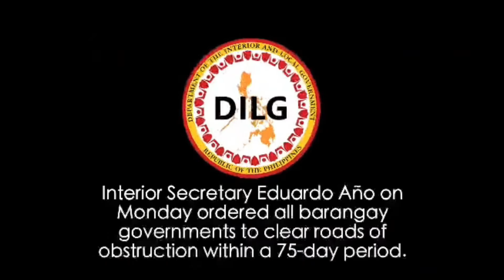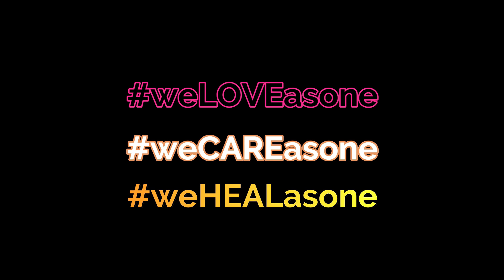SA KALAGITNAAN NG CLEARING MAY GUSTONG MAKIPAGUSAP KAY GENERAL SUKAT